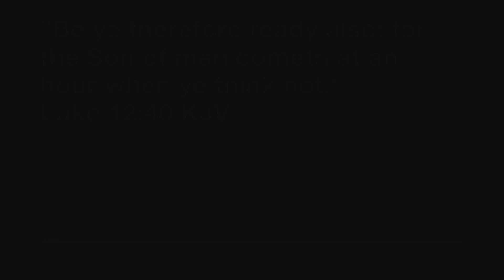Danny Fisher “ When My Time Comes To Go”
This is one of my favorites to play on the Banjo. I hope you enjoy!